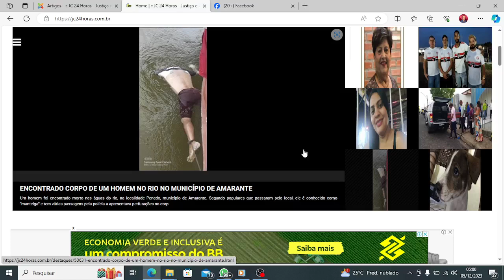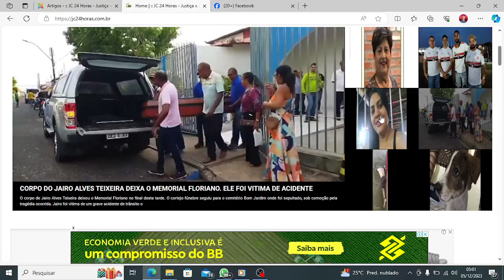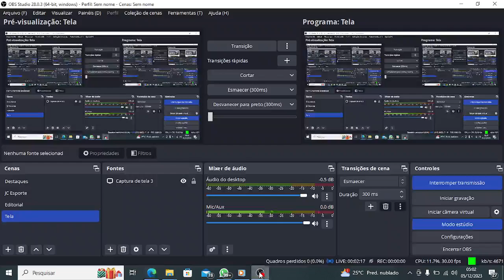Confira os destaques do jc24horas neste dia 05/12/2023